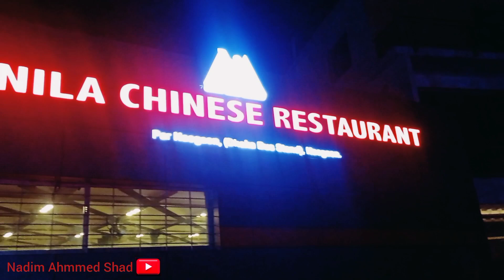Biggest Restaurant In Naogaon 2022 | Manila Chinese Restaurant | বিয়ের প্রোগ্রাম করা যাবে | নওগাঁ